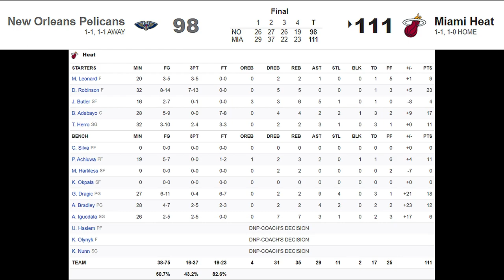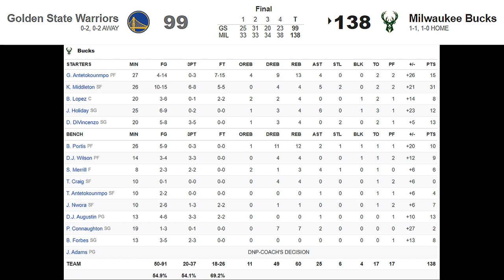[NBA정규시즌] 크리스마스 매치 하이라이트! - 12월 26일 |WEEK 1